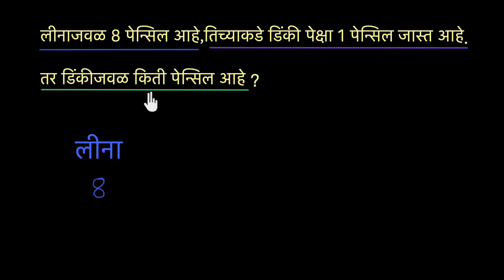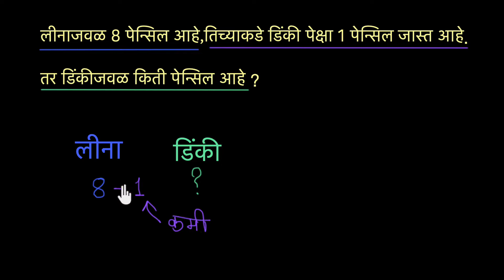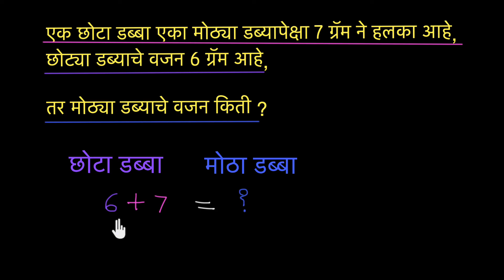तुलना करा शाब्दिक उदाहरण : पेन्सिल आणि डब्बा | SCERT Maharashtra